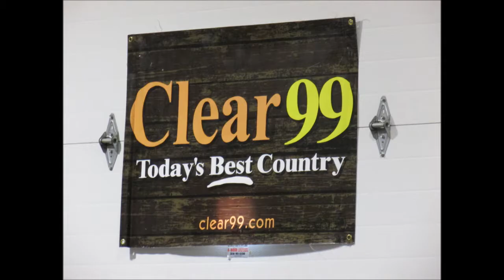Carl Edwards Visits Columbia Best Buy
Carl signed autographs and visited with fans in his hometown.